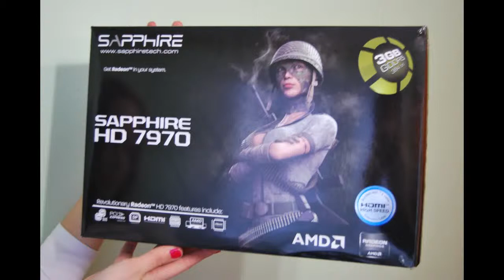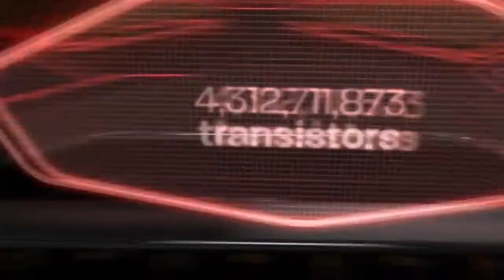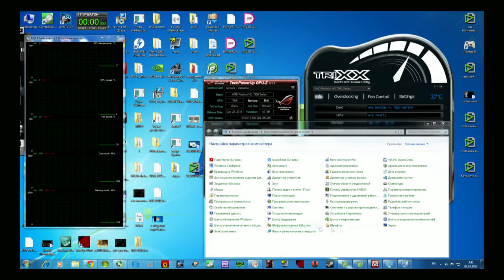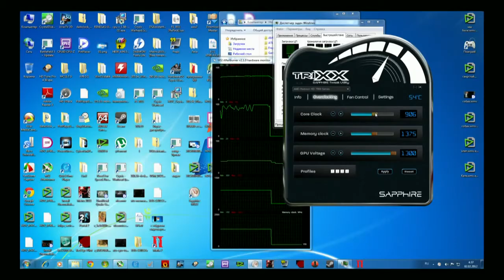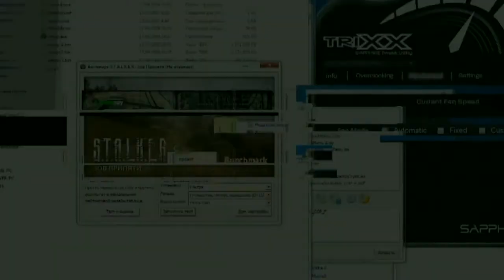Sapphire HD 7970 vs GTX 580 RUS